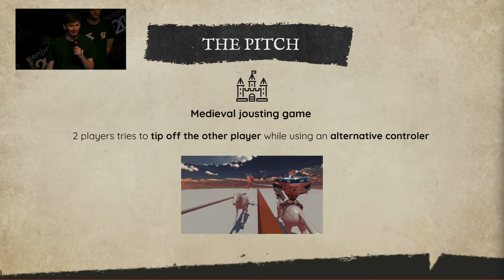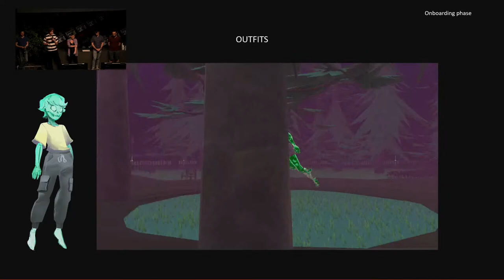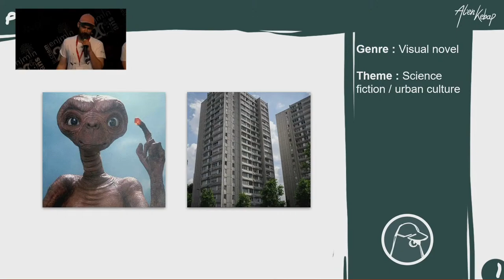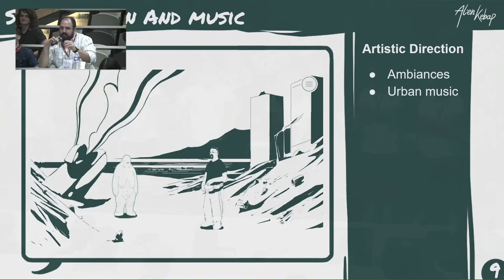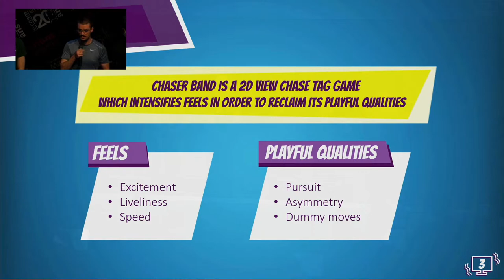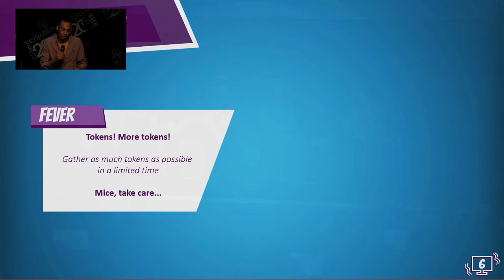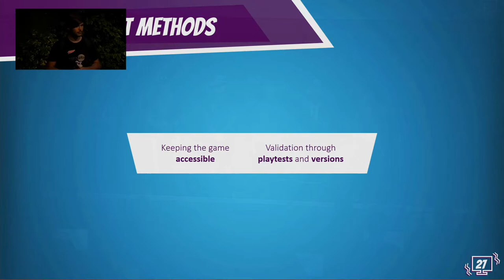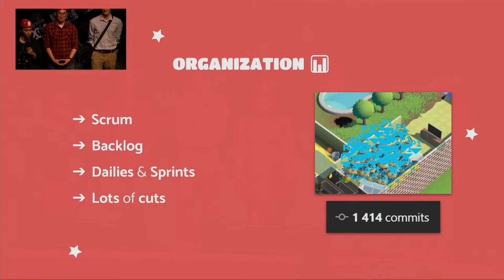[ENJMIN] Soutenance Finale M1-P18_2/2 (2021-2022)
A Knight’s Honor

TEAM
Léo BOUSSOUIRA-TERRISSE : Game Designer
Astrid MERIT : 3D/2D Artist & UI Designer
Evan COL-EYRAUD : UX/UR Designer
Tristan REAMOT : Programmer
Félix MARNAT : Sound Designer
Vincent BONNEMAYRE : 3D Artist & Tech Artist
And a special thanks to Raphaël & Dylhan

PRESENTATION
A Knight’s Honor is a medieval jousting game you play with an alternative controler. Grab your
spear, put your armor on and come challenge your fellow knights!

Togs Memory

TEAM
Lucile THIERRY : Game Designer
Sebastian PASTOR : Game Artist
Allan DI ROSA : UX & UI Designer
Joachim PEIGNAUX : Programmer
Gaspard BROUSSAUD : Sound Designer
Christopher NORTON : Voice Over

PRESENTATION
In Togs Memories you embody a ghost who, during the night of the day of the dead, steals togs
from people to become human once more.

Alien Kebap

TEAM
Zoé GÉNOT : Game & Narrative Designer
Martin RAULT : Game Artist
Chloé JEAN : UI/UX Designer
Étienne TRAMAUX : Programmer
Dorian DESPLATS : Sound Designer
Abdelkader CHEAB : Producer
Gueul 2 boi : Rap performer
Padplatine : Music composer
Lolita Couturier : Animation
Majda Mdahoma : Writing & narrative designer
Thomas Darnet : Teaser designer

PRESENTATION
Alien Kebap is a visual novel in which we embody Idriss, a youngster from a french suburb, who is
the first human to witness the arrival of an alien on Earth.

Chaser Band

TEAM
Baptiste LUVWEZO-MAMPASI : Game Designer
Antoine BOUDET : Game Artist
Benoît MARSILI : UX/UI Designer
Ludovic AUBERTIN : Programmer
Félix MARNAT : Sound Designer & Composer
Téo GAILLARD : Producer

PRESENTATION
Chaser Band is a platformer side-view tag game. Choose a member of the Chaser Band and collect as most tokens as possible before time’s out!

Fired Up!

TEAM
Amaury BUTAUX : Game/Level Designer
Keltoum MARSLI : Game/Level Designer & Sound Designer
Théophile LAUSEIG : Game Artist
Christopher NORTON : UR/UX Designer
Maxime MAURIN : Programmer
Ethan FILLETTE : Music Composer & Sound Integrator
Liam HÔ : Producer

PRESENTATION
The house is on fire! Join forces to defeat the fire spirits, put out the fire and save the neighborhood! Fired Up! is a
4-player co-op couch game. Play with your friends, and use everything at hand to save the house
from the flames.